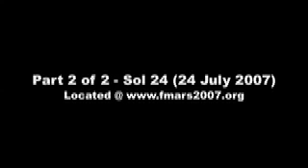F-XI LDM Video Log Episode 20 - Chris McKay Interview Part 2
A two part interview with Dr. Chris McKay of NASA Ames Research Center!
It has begun! The F-XI LDM! Flashline Mars Arctic Research Station Crew 11 Long Duration Mission on Devon Island, Nunavut, Canada. A 4 month simulated Mars mission with a crew of 7, the first analogue Mars mission to ever be conducted for this length!